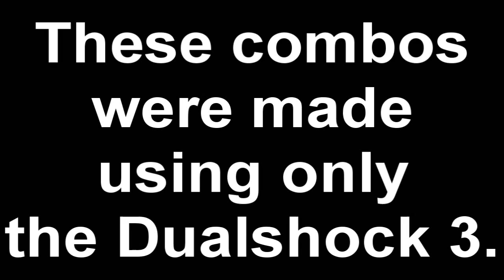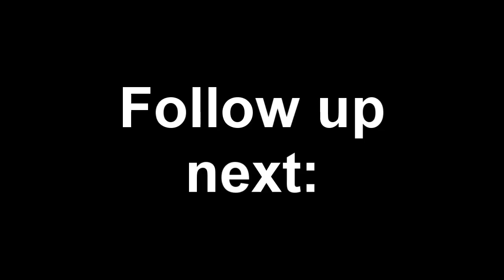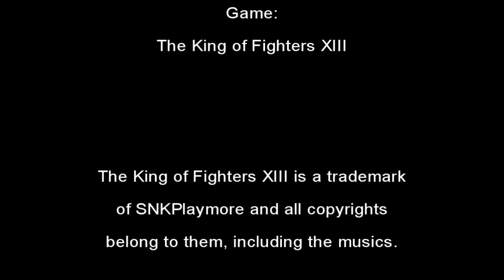KoF XIII - Dualshock 3 CMV Attack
A CMV of KoF XIII, using only the Dualshock 3.